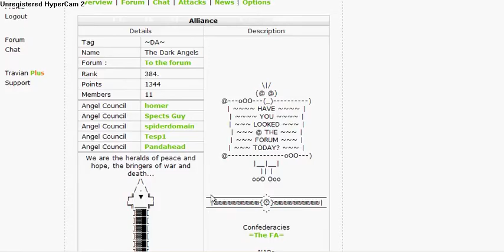Travian-anyone looking for an alliance?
This is my alliance in server one in Travian. Please check it out if you are looking for an alliance. NOTE: We only accept people with population above 85, unless there are special circumstances.